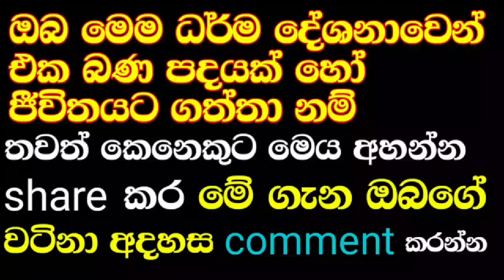අවුකන බුදුන්ට සිවුරු පෙරවීමේ සත්‍ය කතාව | ven.jaburewala chandarathna thero | bana | budu karuna